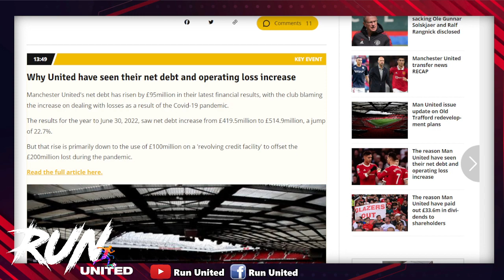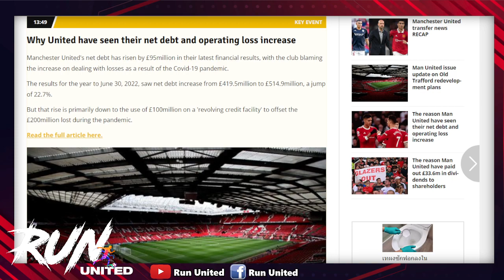ไม่เร่ง! ผีไม่ด่วนใช้มาร์กซิยาลเกมดวลซิตี้/ค่าปลดกุนซือแมนยูสูญเงินมหาศาล/แม็คโทมิเนย์โชว์ร่างทองอีก